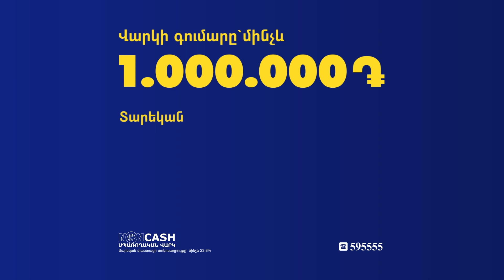Թվեր էլ կունենանք, ֆինանսական հաշվարկներ էլ. Տիգրան Ավինյանը՝ կառավարության ծրագրի մասին